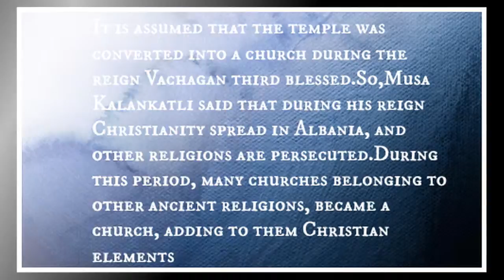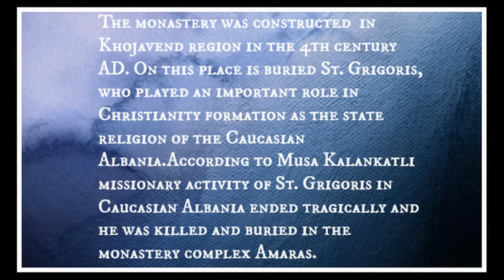Caucasian Albania and its architecture (1 part)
This film avout Azerbaijani state Caucasian Albania and its architecture-Ancient temples,churchs,monastries which were built by Albanians-ancestors of
Azerbaijanis.Armenians shamelessly appropriated our cultural heritage as its.Аll buildings of this period as in the Azerbaijani land and in the territory of present Armenia  which was historically Azerbaijani land,belong to the Albanian culture.